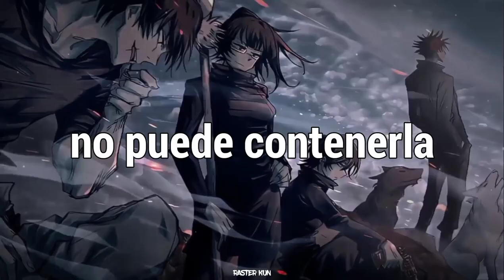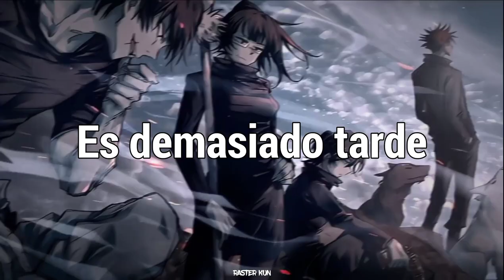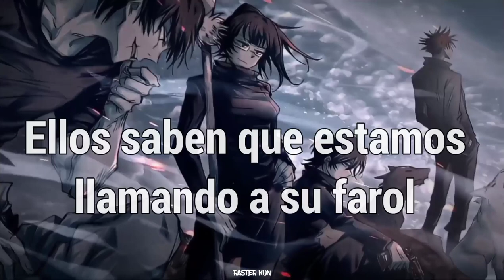NEFFEX - Enough「Sub Español」(Lyrics)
° ᭄Personaje: Toji Fushiguro/Maki Zenin/Mai Zenin/Megumi Fushiguro

📝 Lyrics:

➥ (What keeps you up at night yeah
Make all the demons quiet yeah
We were built to thrive yeah ...)

You can see the writing on the pavement
Young kids they're growing up in basements
Online a whole new generation
I'mma make mine so you better go take it
Old ways they need a new replacement
Decentralized can't contain it
We're changing lives yeah upgrading
Call it suicide of the older generation

I think that we've all had enough

Oh yea I think that we've all had enough
Sick of dealing with the old plan
They know that we're calling their bluff
Got me like oh yeah I think that we've all had enough

It's too late to try and go contain it
A generation fueled by creation
We live lives on a small screen nation
We control the airwaves no negotiation
I refuse to think we need saving
Something good will come from creation
And when we think the world is too anxious
We'll adapt evolve survive and save it

NEFFEX - Enough subtitulado al español